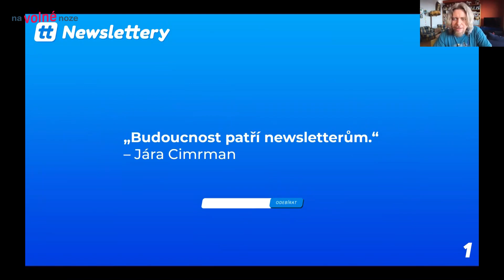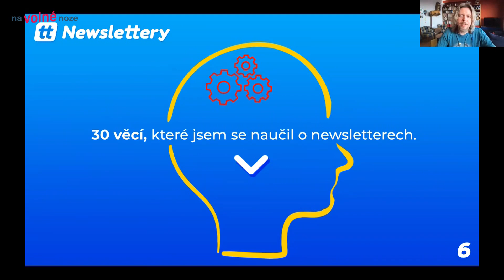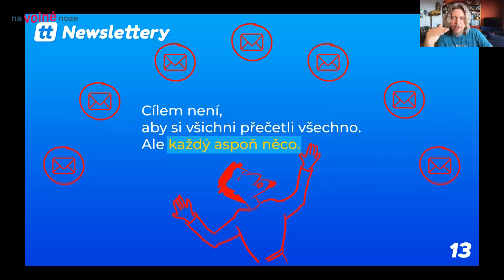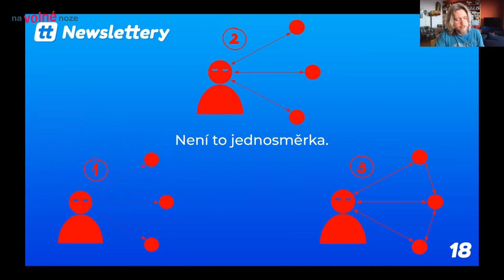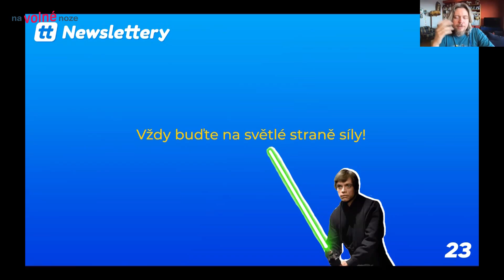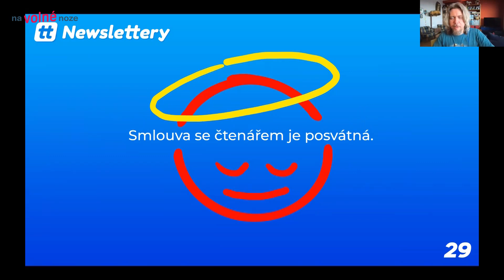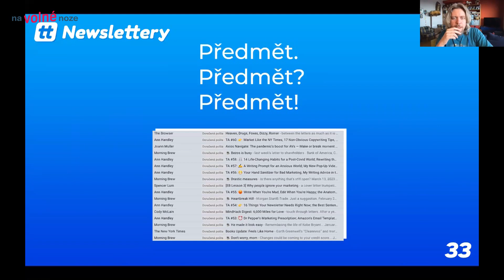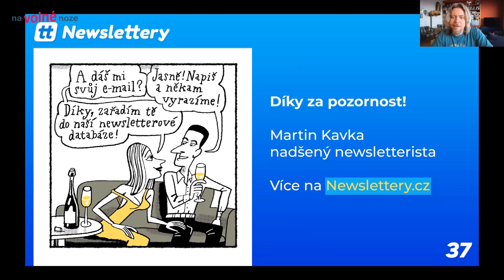Martin Kavka: Budoucnost patří newsletterům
Newslettery jsou nové podcasty a Martin Kavka, který se věnuje projektům Newslettery.cz a Blogletter.cz, měl o nich vyčerpávající přednášku na našem prvním online think-tanku Na volné noze: „Jestli budete dělat newsletter, šetřete lidem čas a dávejte jim cenné informace. Všichni máme zahlcené inboxy a chceme tam jenom perly.“

Součástí projektu je také 1. think-tank pro freelancery v Evropě. Scházíme se 4× ročně v Praze, Brně a Ostravě. Setkání jsou uzavřená, na pozvání pro naše členy či absolventy školení. Sdílíme své zkušenosti, novinky a know-how. O podnikání se bavíme otevřeně a bez příkras. Každé setkání zahajuje jako náš vzácný host nějaký špičkový profesionál. Pokud jej natočíme, občas pak záznam sestříháme a zveřejníme ku prospěchu všech. Tohle je jeden z nich.